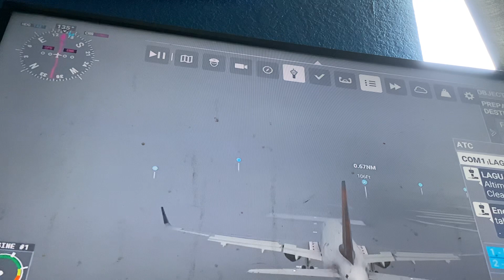Delta Flight 1086-Landing Animation